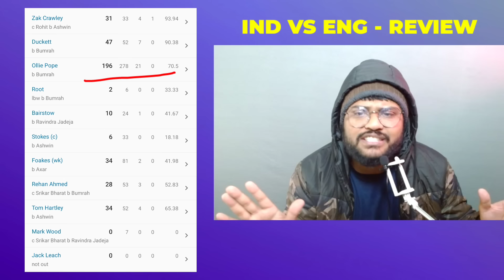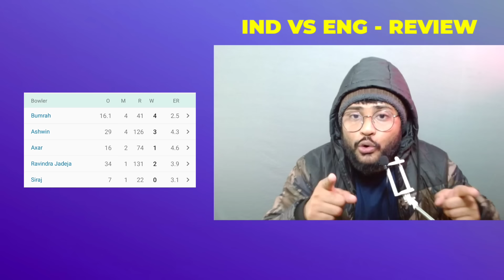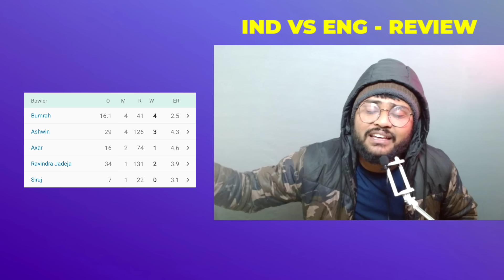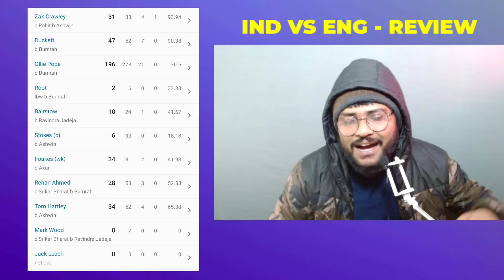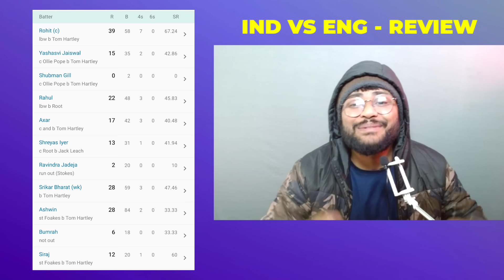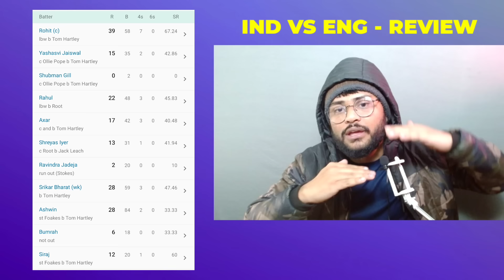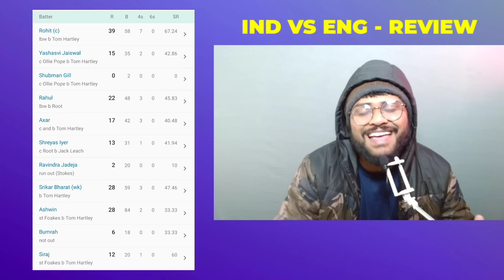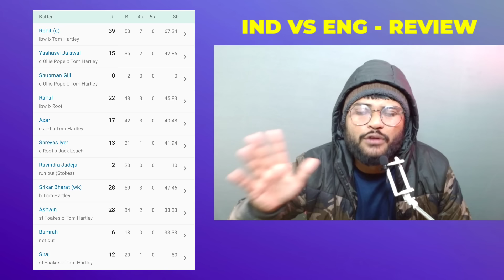Rohit Sharma, What have you done ? 😡 - IND vs ENG - 1st Test - DAY -4 - Match Review